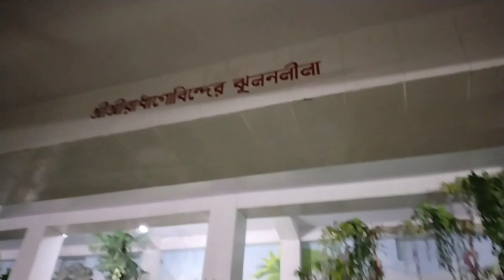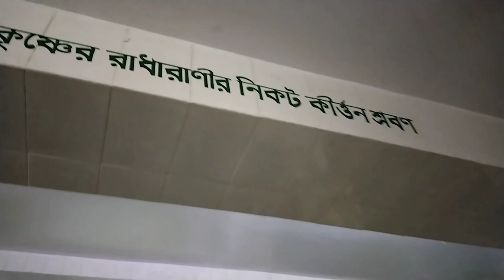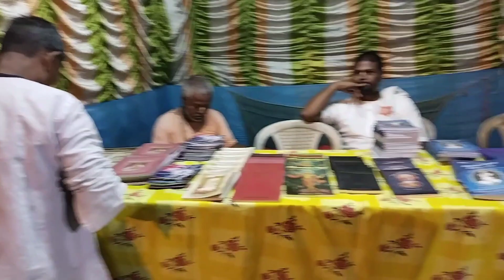নবদ্বীপের কেশবজী গৌড়ীয় মঠ//দোল উৎসব উপলক্ষে বহু ভক্তের সমাগম।।আমরাও চলে এসেছি মন্দির দর্শন করতে 🌸🙏